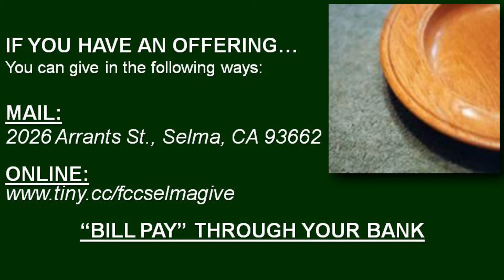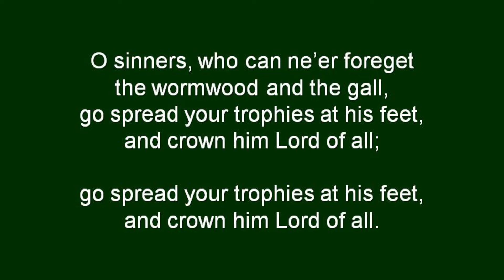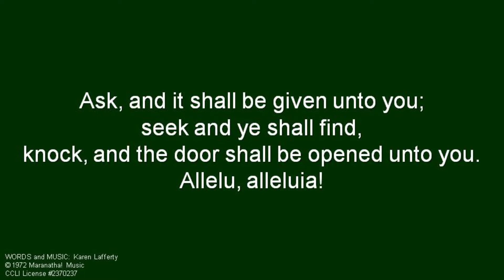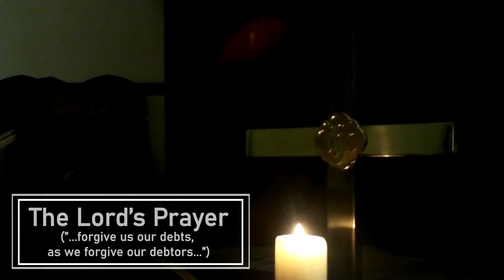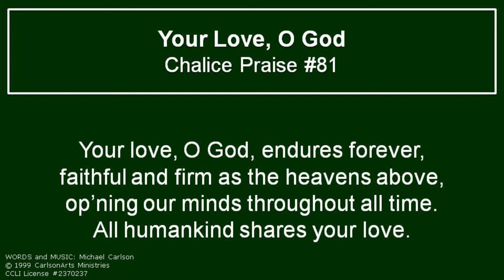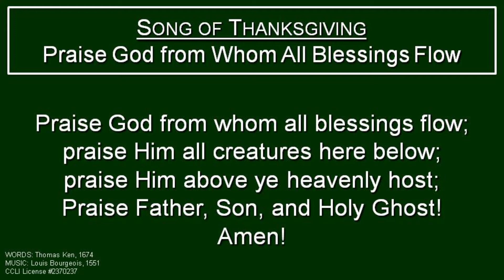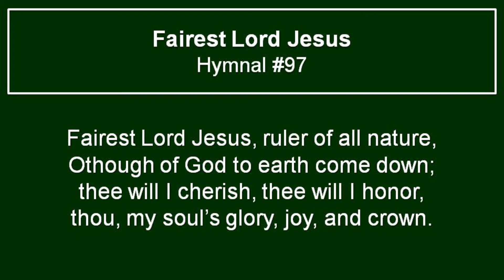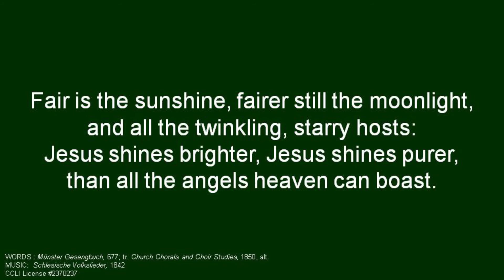Worship 9/27/2020, 10:30 AM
Sunday morning worship service at First Christian Church (Disciples of Christ) in Selma, California.

The Scripture for this service is Matthew 21:23-32 (NRSV)

Our “Quarantine Qrew” is leading worship:
Kenneshae Murray, soprano
Jessica Williams, alto
Jorge Flores, tenor
Joe Vigil, bass
Jordan Williams, pianist

Rev. Maria Tafoya, senior pastor